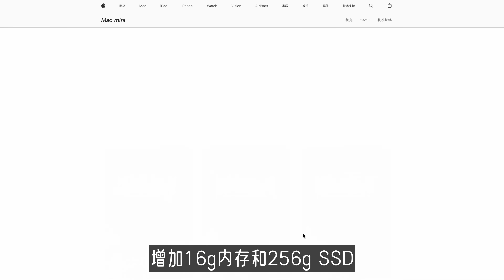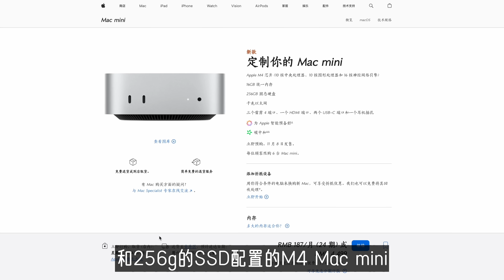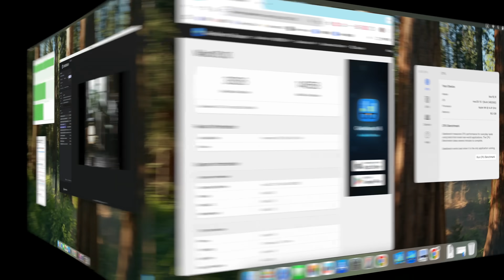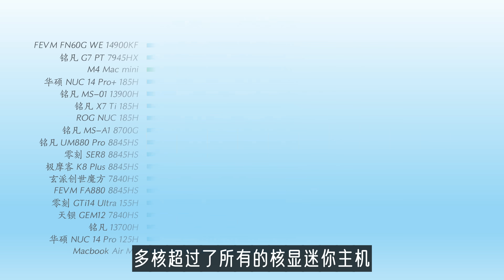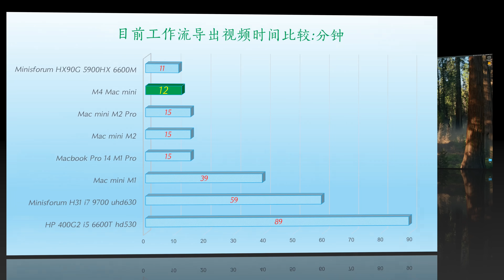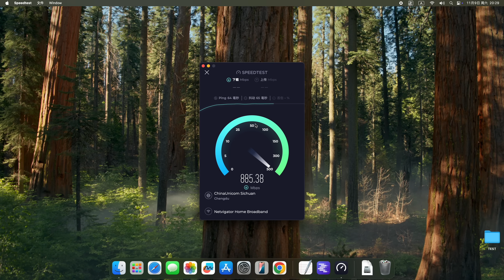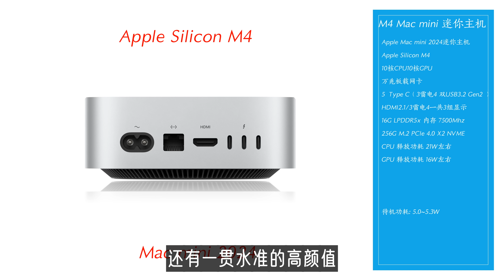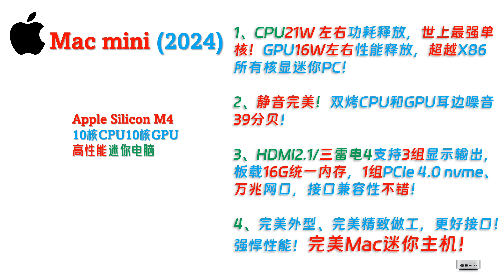为啥我周身都是洞洞，而你却完璧无暇呢？低功耗M4对比高释放X86迷你主机！完美迷你主机10G M4 Mac mini 全方位实测！万兆定制版本是最合适家庭网络升级万兆的终端！macmini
旗舰高性能小主机：
GMK极摩客 K8 Plus 8845HS迷你电脑：

00:00 Intro
02:00 配件与接口
02:49 对比：外型与接口
05:27 对比：CPU性能
07:22 对比：图形性能
08:38 显示存储网络
10:27 功耗散热静音
11:07 最后总结